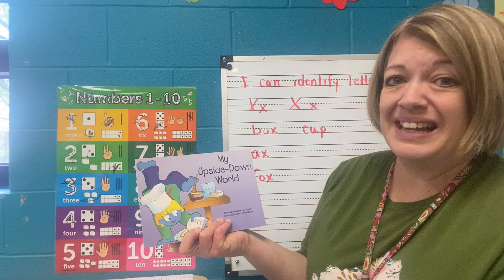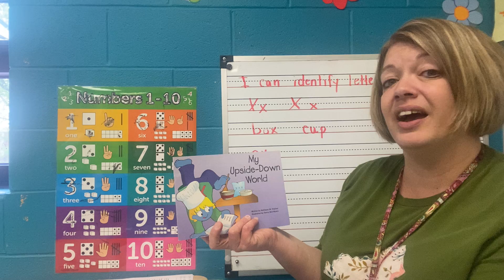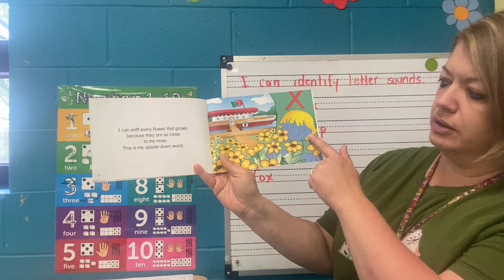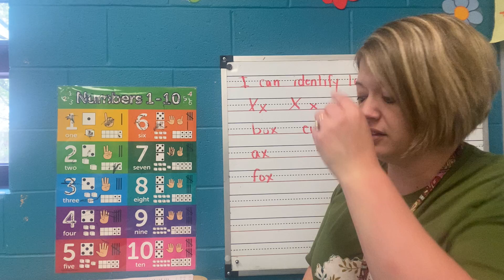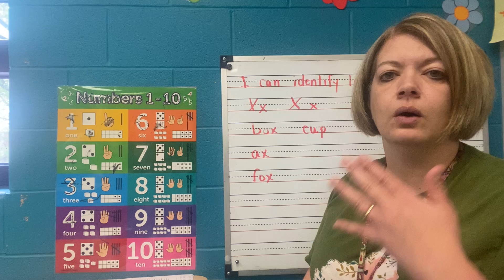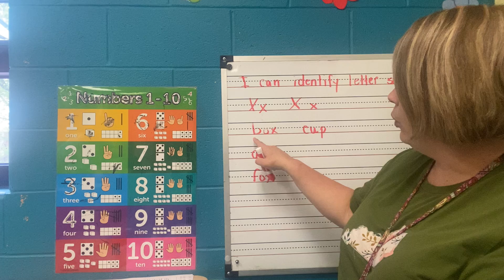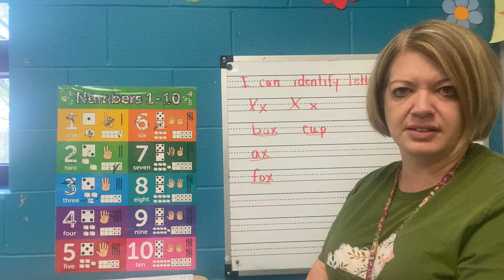My Upside Down World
Needed:
journal page/pencil
After watching video, student will write X x on page. Grown up will write fox, box, ax and cup. Children can then circle the word that does not have the /x/ sound in it.